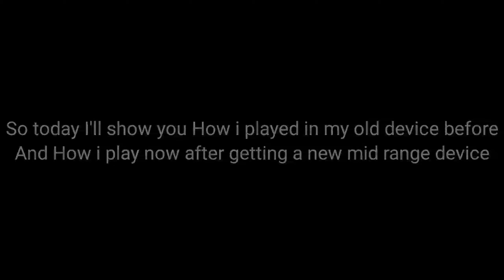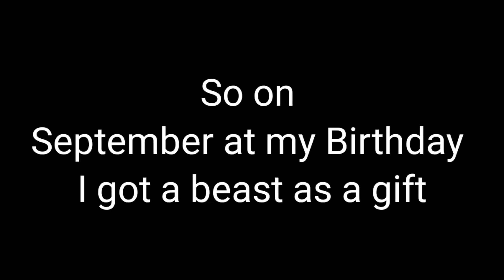Redmi Note 9 pro better than iphone?❤🇮🇳 // Yalgaar + Vardaan (Carryminati)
Copyright Carryminati (Ajey Nagar)